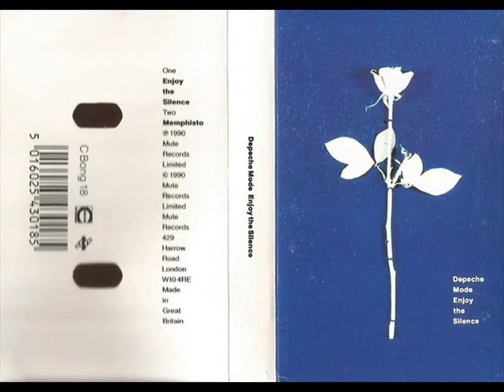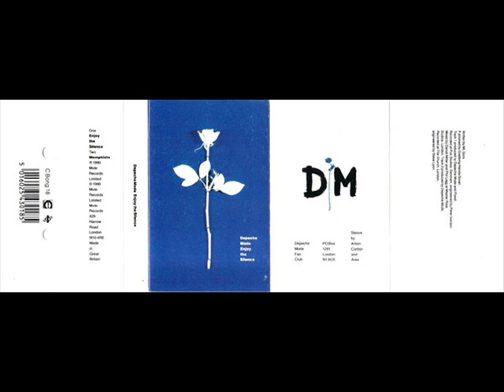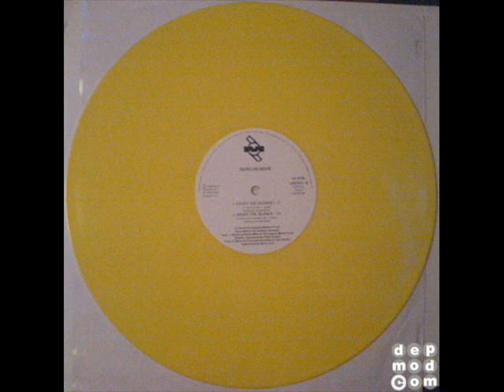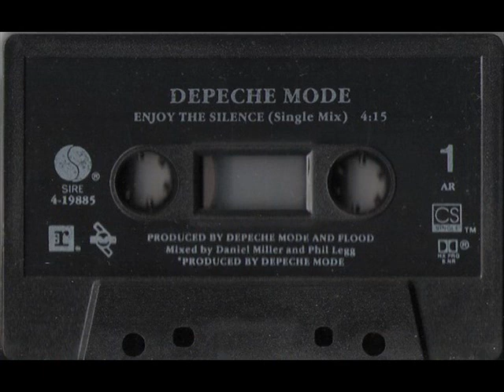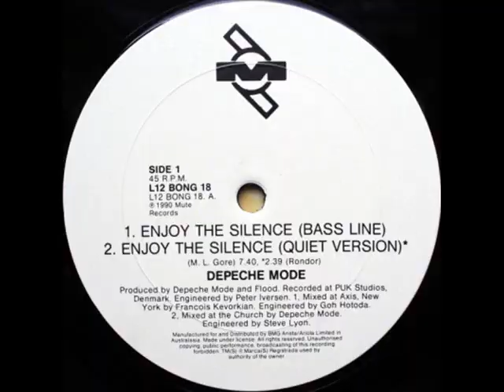Depeche Mode - Enjoy The Silence (New Violator Re - Edit)